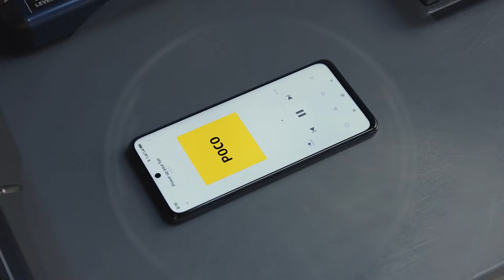Xiaomi Poco M4 Pro 5G | Official Video Intro | First Look | Specs